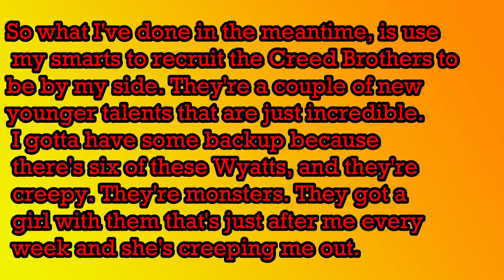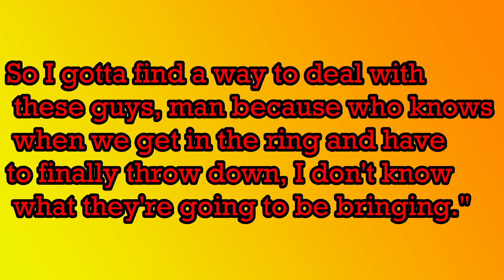Chad Gable: I Gotta Find A Way To Deal With The Wyatt Sicks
Welcome to the Wrestling News Channel! 🤼‍♂️📰

Stay up-to-date with all the latest happenings in the world of professional wrestling. We bring you the most comprehensive coverage of WWE, TNA, AEW, and ROH. From breaking news and exciting match updates to backstage rumors and exclusive interviews, we've got you covered!

WrestlingNews,WWE,TNA,AEW,ROH,WWF,WCW,ProWrestling,WrestlingRumors,WrestlingUpdates
,WrestlingCommunity,WrestlingFans,RingOfHonor,AllEliteWrestling,ImpactWrestling,SquaredCircle
,WrestlingEvents,WrestlingResults,WrestlingMatches,WrestlingChampionships,WrestlingLegends
,WrestlingGossip,NJPW,wrestling,pro, sports entertainment;review,recap,opinions,rants, editorials
,raw, smackdown,nxt, nxt uk,dynamite, reaction, react,PISS,debut,tna wrestling,